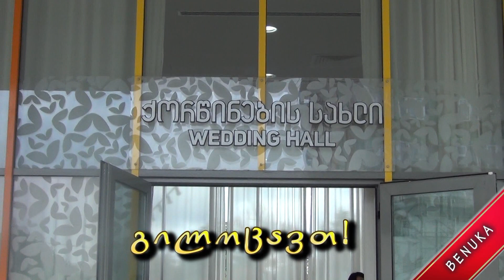ლევანი და ხატიას ქორწილი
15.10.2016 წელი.